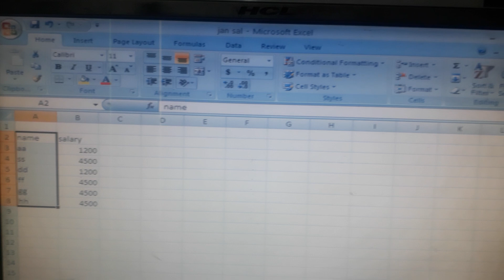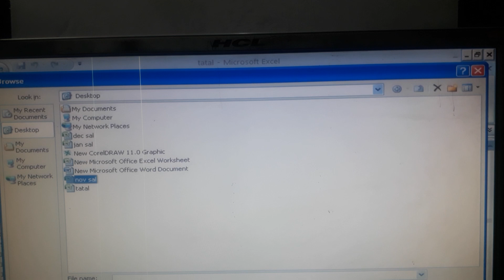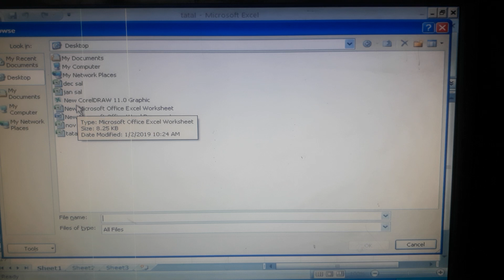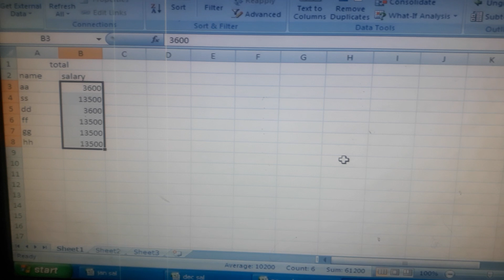Data consolidate in different different book